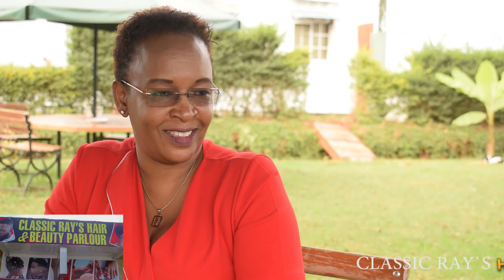FIRST DATE Kanyanya and Kanji part 2 watch